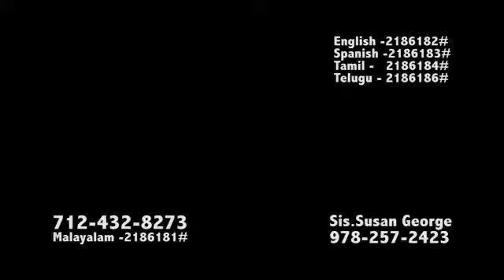Ezhu Vilakin Naduvil